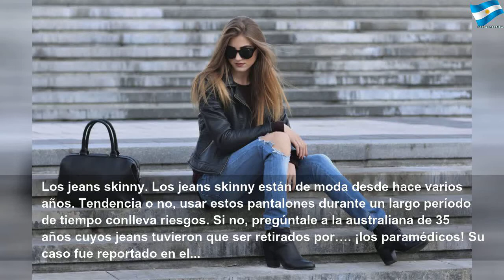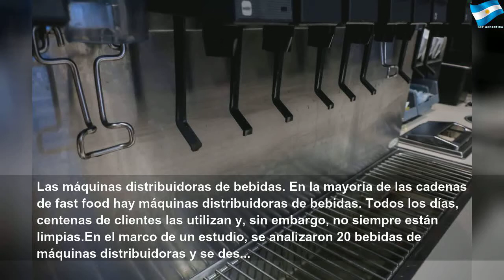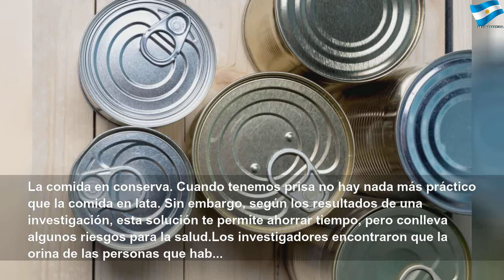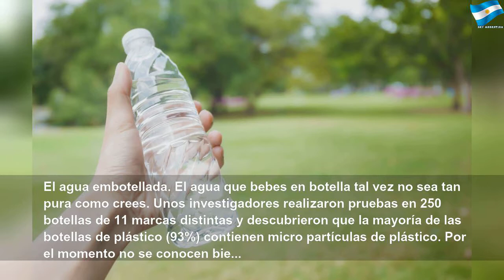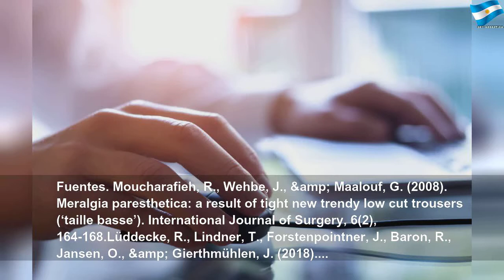20 objetos de uso cotidiano que pueden dañar tu salud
20 objetos de uso cotidiano que pueden dañar tu salud | Red Study